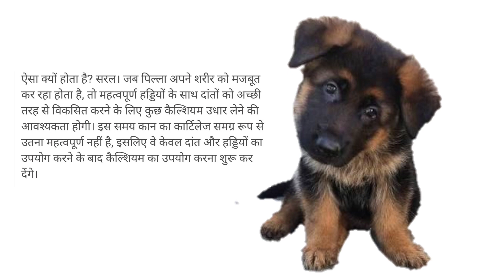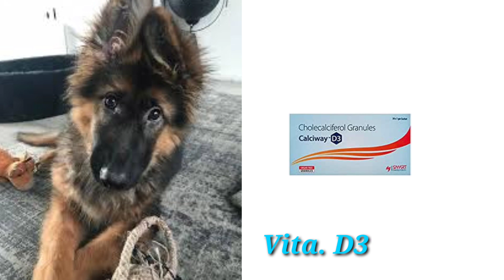Dog ear: GSD Dog के कान क्यो गिरते हैंdogearproblems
Dog ear: GSD Dog के कान क्यो गिरते है,
Dog floppy ear problems
As a general rule, a dog's level of attention can be determined by watching her ears. Erect ears facing forward indicate that she's engaged, and slightly pulled-back ears signal that she's feeling friendly; but dog ears laid tightly back against the head suggest a fearful or timid reaction.